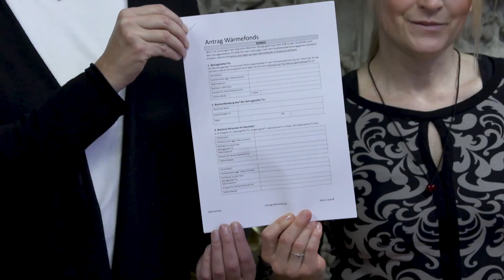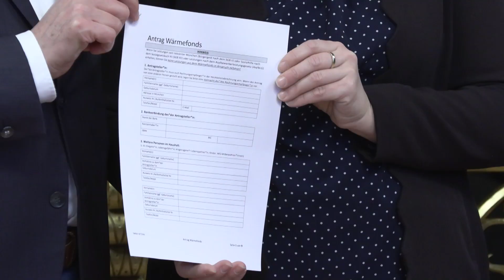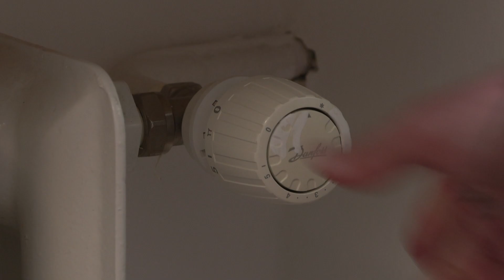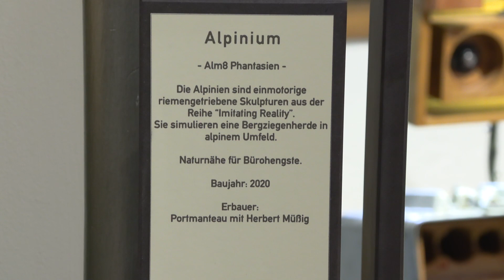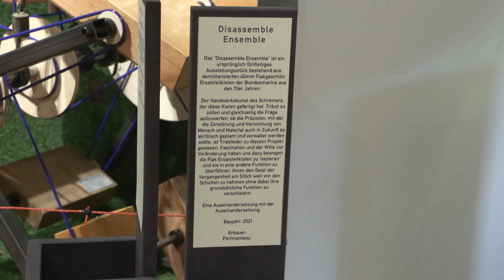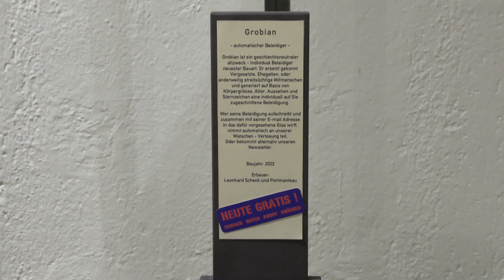Wärmefonds, Valentin-Karlstadt-Musäum und Veranstaltungshinweise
Ein Unterstützungsangebot der Landeshauptstadt München und der SWM für Menschen mit geringem Einkommen, die aktuelle Ausstellung im Valentin-Karlstadt-Musäum und Veranstaltungstipps für München.